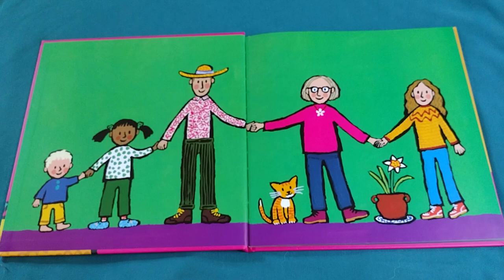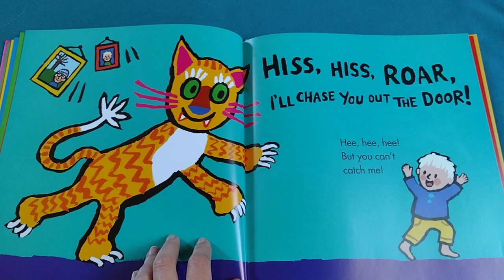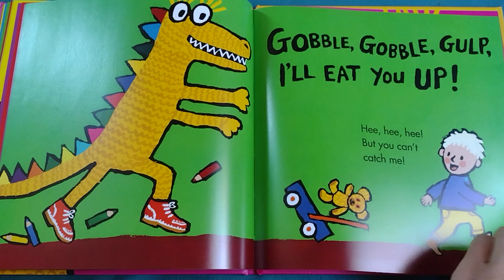Let's Play Monsters by Lucy Cousins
Read aloud the children's book, "Let's Play Monsters" by Lucy Cousins